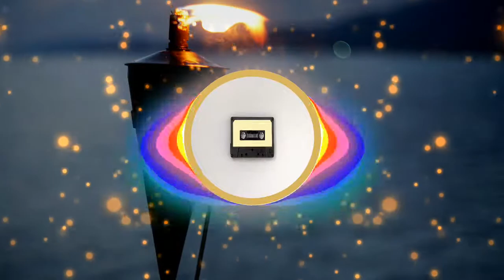Reggae for Caribbean Nights (NO COPYRIGHT)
Reggae Music
I hope you like this video. If you want you can also leave your thumbs up in the video!

Música Reggae
Y si gustan dejar su ¨me gusta¨ al video se agradecería mucho. Subo videos cada martes, jueves y sábado.